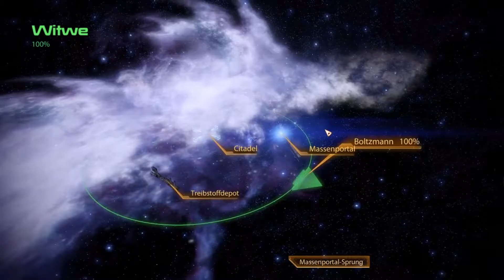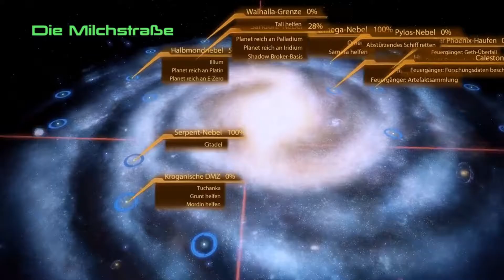Let's Play Mass Effect 2 [Deutsch][HD] #042 - Jack gegen den Rest der Welt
Kommentiertes Zocken auf wechselndem Niveau ;)
(Keine Ahnung, warum plötzlich das Intro noch einmal kommt. Denke, Magix hat da Blödsinn gebaut.)
Spiel: Mass Effect 2
- Entwickler: BioWare
- Publisher: Electronic Arts (EA)
- Genre: Action-RPG
- Release: 28. Januar 2010
- Plattform im Let's Play: PC